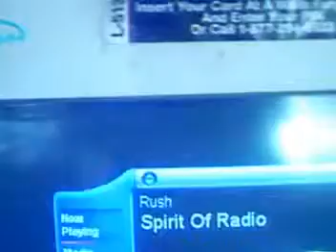The Soaring Spirit of the Radio - Cringe Electric Guitar Riffs cringe-crunge-brunch+grunge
2006 winter